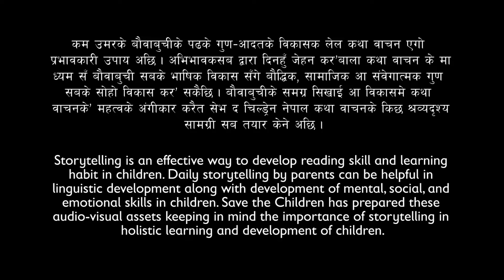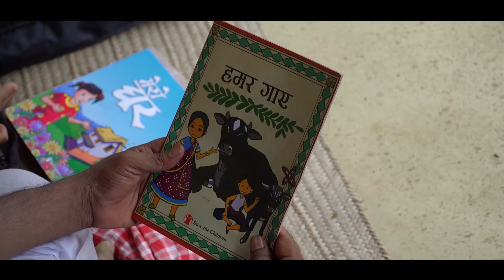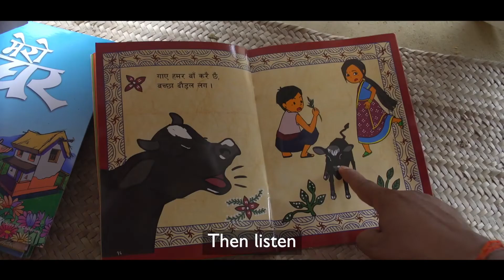Storytelling - Nepal: Our Cow